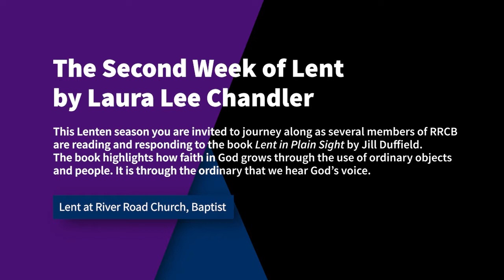Second Week of Lent Meditation: Lent in Plain Sight | River Road Church, Baptist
Lent at River Road Church
Second Week of Lent
Cross
March 1, 2021
Laura Lee Chandler

This Lenten season you are invited to journey along as several members of RRCB are reading and responding to the book Lent in Plain Sight by Jill Duffield. The book highlights how faith in God grows through the use of ordinary objects and people. It is through the ordinary that we hear God’s voice.

River Road Church, Baptist
Richmond, VA